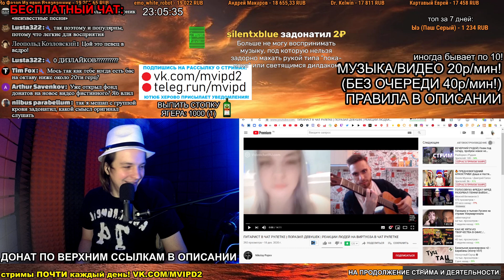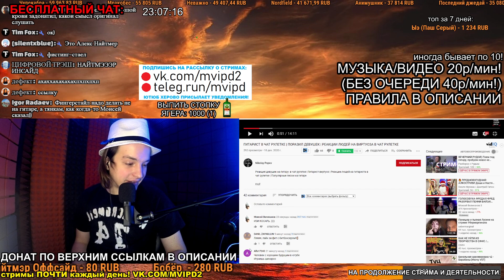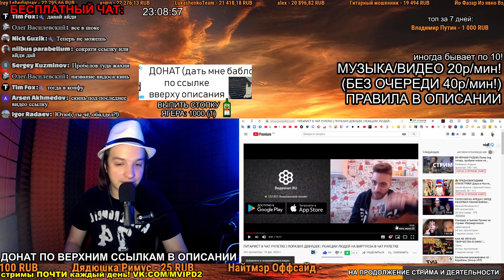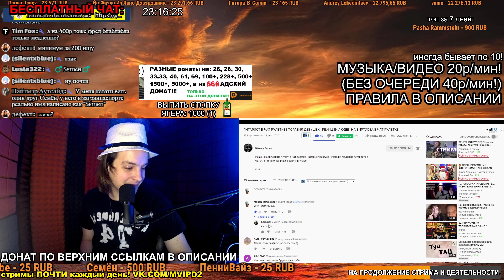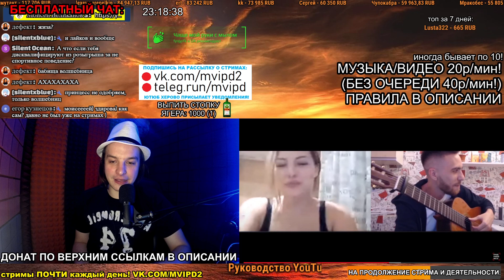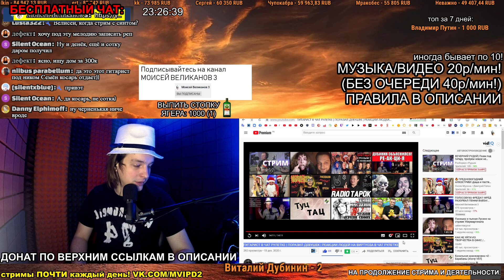СМОТРИМ: ГИТАРИСТ В ЧАТ РУЛЕТКЕ | ПОРАЗИЛ ДЕВУШЕК | РЕАКЦИИ ЛЮДЕЙ НА ВИРТУОЗА В ЧАТ РУЛЕТКЕ